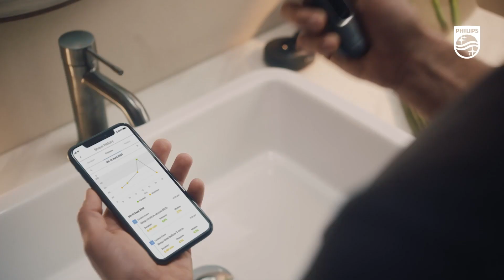Умная бритва Philips серии 9000 с технологией SkinIQ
Контуры лица, кожа и волосы каждого мужчины так же уникальны, как отпечатки пальцев. Новая умная бритва Philips серии 9000 с технологией SkinIQ имеет датчик силы давления, обеспечивающий превосходную гладкость и защиту кожи. Умный световой индикатор в реальном времени показывает, с какой силой вы давите на кожу.  Защитное покрытие SkinGlide снижает трение на 25% и минимизирует раздражение кожи. Датчик управления движением анализирует вашу технику бритья и дает обратную связь, помогая бриться эффективнее и быстрее.